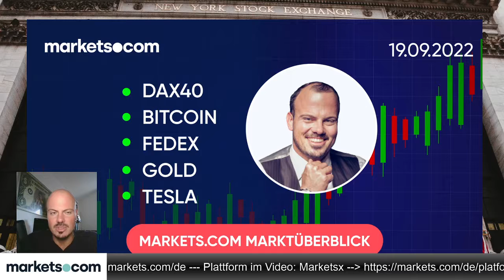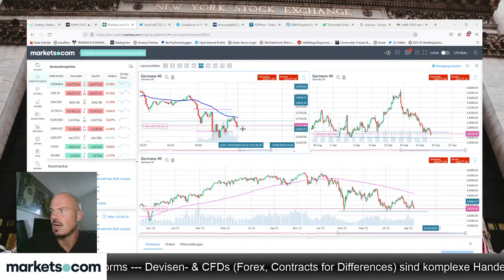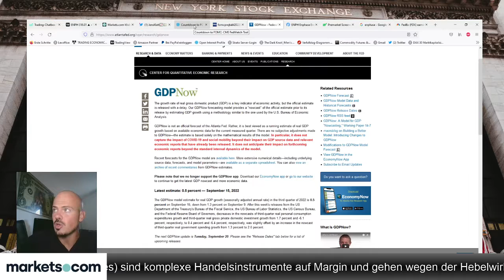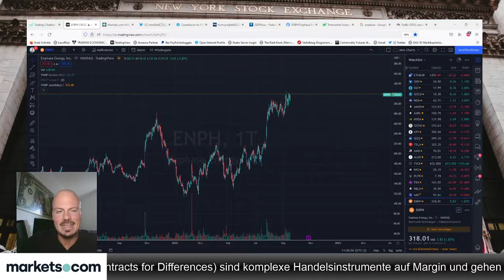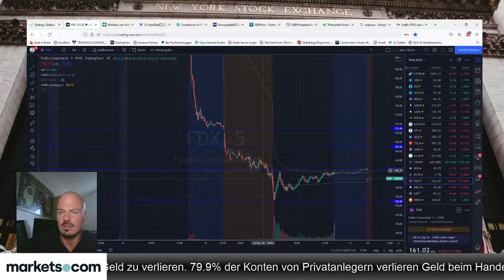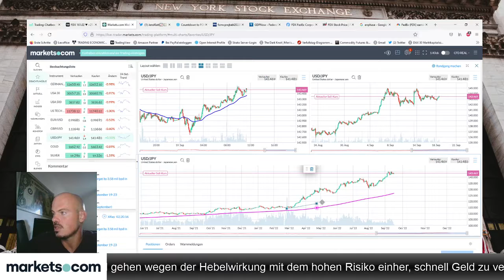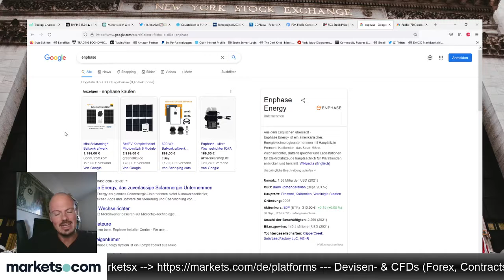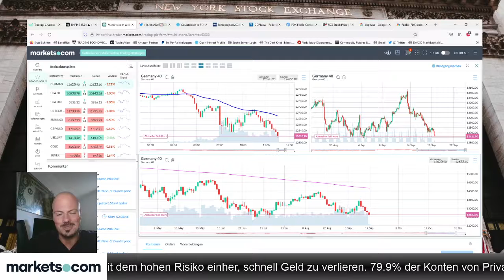Markets Morning Meeting mit Jens Klatt 🔵 DAX40 🔵 TSLA 🔵 ENPH 🔵 19.09.2022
0:00 Einführung

4:12 Aktienindizes (DAX40 und S&P500)

21:17 Aktien (ENPH, TSAL und FDX)

33:55 Devisen (EURUSD und USDJPY)

46:51 Rohstoffe (Gold und WTI)